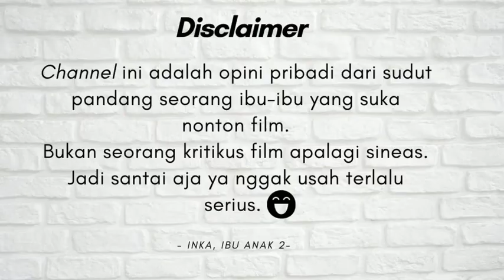Review YANG TAK TERGANTIKAN - Drama Keluarga Single Mom yang Menohok Hati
Review film Yang Tak Tergantikan yang tayang di Disney Plus Hotstar. Film drama keluarga ini disutradari oleh Herwin Noviant yang juga menyutradarai film Sejuta Sayang Untuknya. Diperankan oleh Lulu Tobing, Dewa Dayana, Yasamin Jasem, Maisha Kanna. Menceritakan perjuangan seorang single mom beserta konflik-konfliknya  dalam membahagiakan dan memenuhi kebutuhan keluarganya.